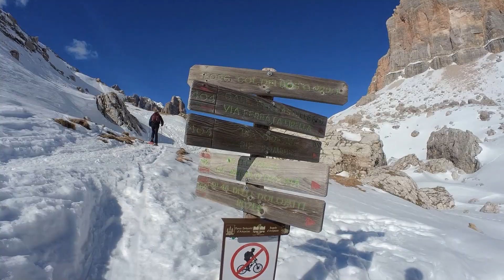Col dei Bos: al cospetto della Tofana di Rozes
Parcheggio sul lato orientale del Pian dei Menis, al piazzale della Casa Cantoniera (circa 1980 m slm; località detta anche Magistrato delle Acque; pressi della fermata del bus "Ra Nona"). Da qui per sentiero 412 fino alla confluenza con la strada bianca per Rozes alla quale segue ampio sentiero per Forcella Col dei Bos (2332 m). Dalla forcella alla cima del Col dei Bos (2559 m) per traccia non vincolata (percorso libero); per il ritorno abbiamo scelto di ripercorrere il tragitto dell'andata.

Percorso su BRouter fino a Forcella Col dei Bos (lunghezza 6,2 km a/r; dislivello 360 m; sfondo mappa Freemap.sk)

Percorso completo fino alla Cima del Col dei Bos (andata e ritorno): lunghezza 8,2 km con 580 m di dislivello.